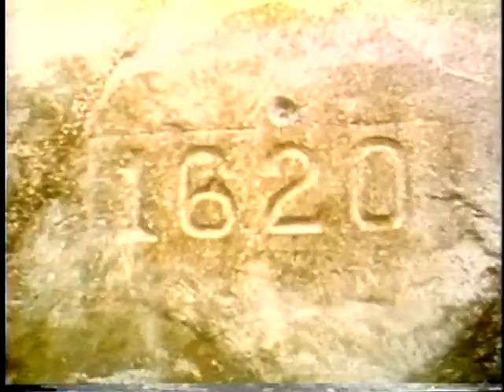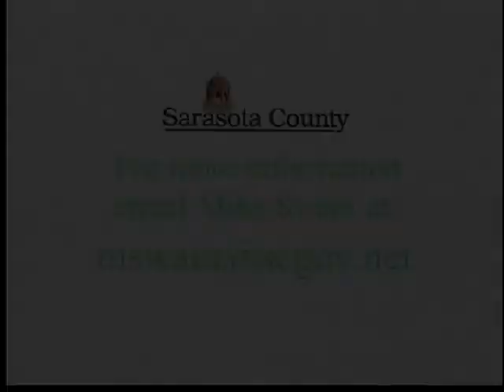Sarasota County History Center - Film Archives Promo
A quick-cut preview of 16mm films archived in the Sarasota County History Center showing a wide-range of subject matter.  This is an on-going project to make 16mm film archives more available for public use by transferring movie film to modern formats such as DVDs and computer files.